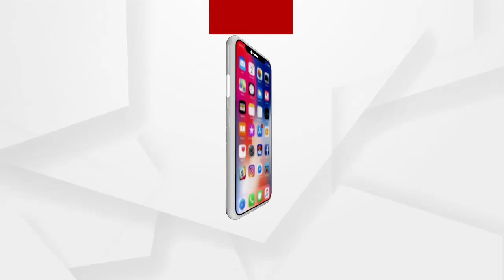କଟକଣାରେ ବସ, ଟ୍ରେନ ସବୁ ଚାଲିଛି...ଯାତ୍ରା କାହିଁକି ନୁହେଁ